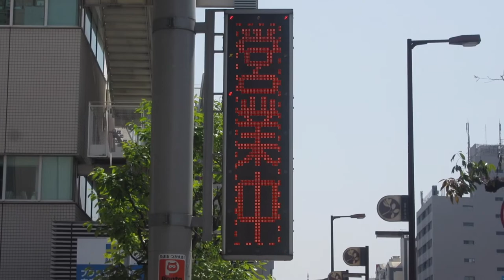広告用の電光掲示板 エムケー精工製 超高輝度電光看板ストアサイン SS-V551V-O 出光 岸ノ里SS(大豊商会)